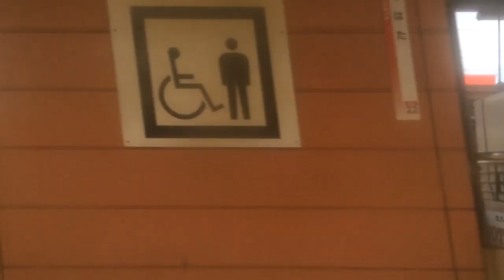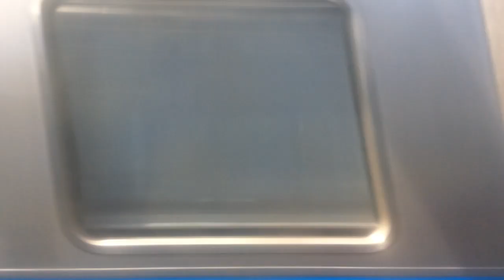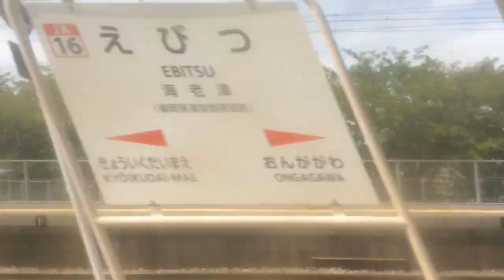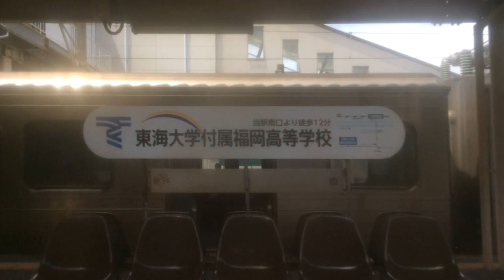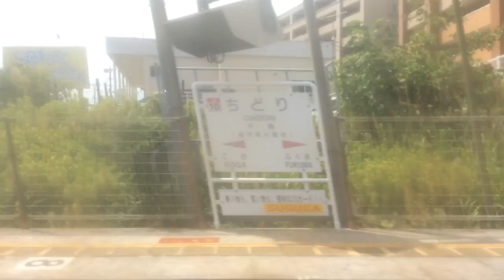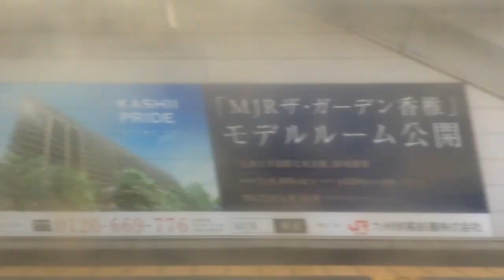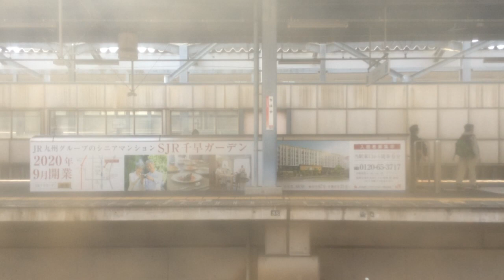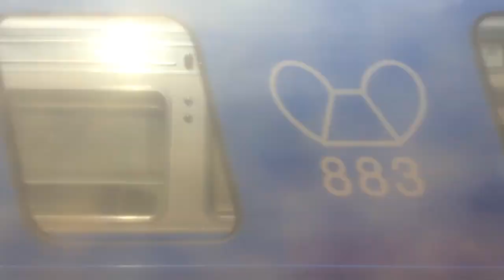【JR九州 鹿児島本線】小倉→博多【快速】 2021.7.30